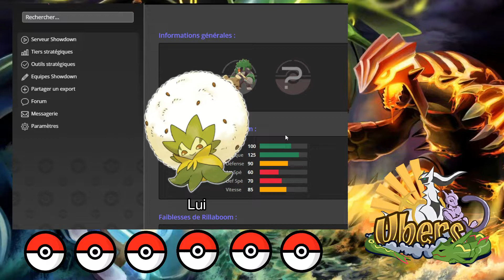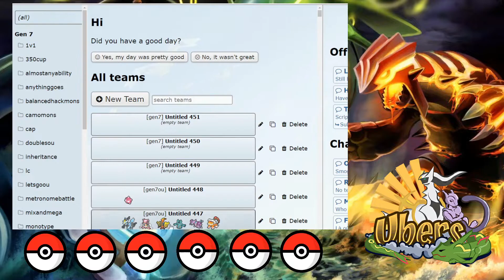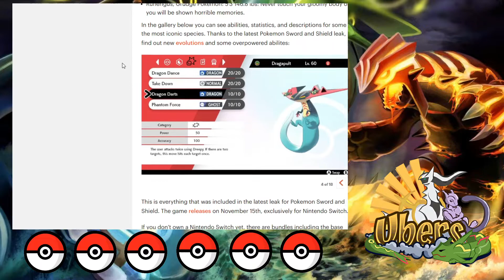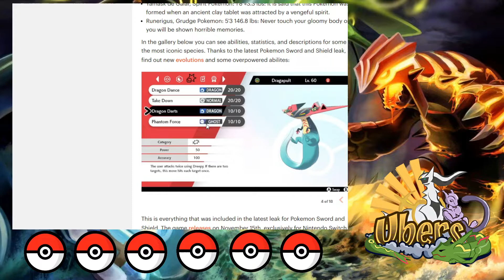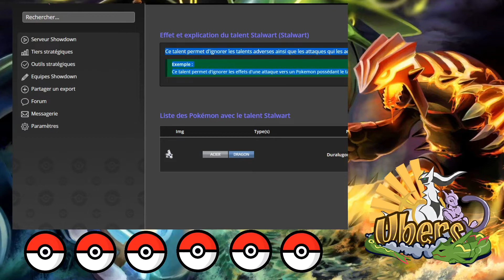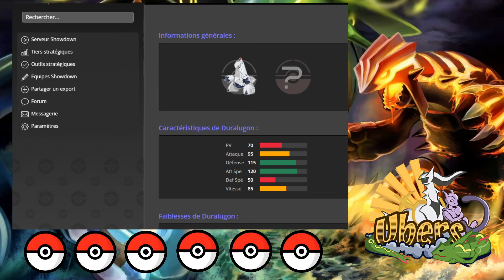[LEAKS] ANALYSE DES NOUVEAUX POKEMON D'ÉPÉE ET BOUCLIER EN STRATÉGIE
Aujourd'hui je vais analyser les leaks d'épée et bouclier en stratégie, et ça m'a l'air plutôt très fort. Ce sera en plusieurs parties.

💬 Mon discord : ♋ ツ Hikuyo ツ ♋#3874

🔍 Mon matos pour filmer IRL (ça arrivera bientôt sur la chaîne)

✂️ Logiciel de montage vidéo : filmora9/shotcut

🌐 Logiciel de miniatures : canva/photofiltre (pour l'instant je fais avec)